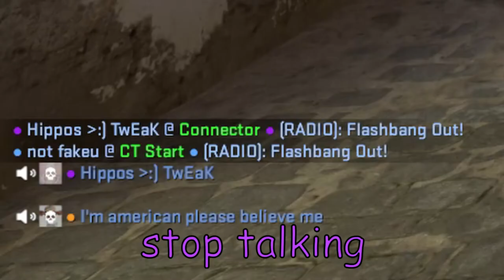is iowa real?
i ask myself that everytime

Time codes

0:00 - Intro
0:04 - iowa